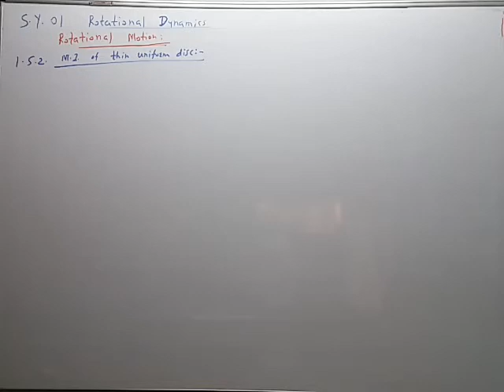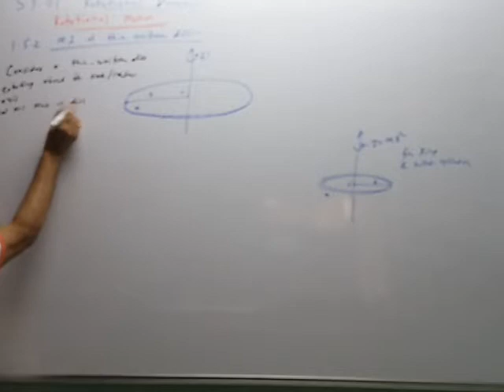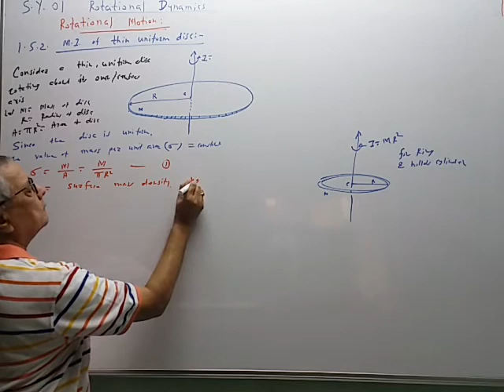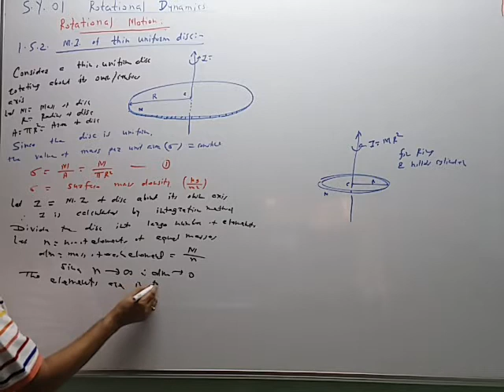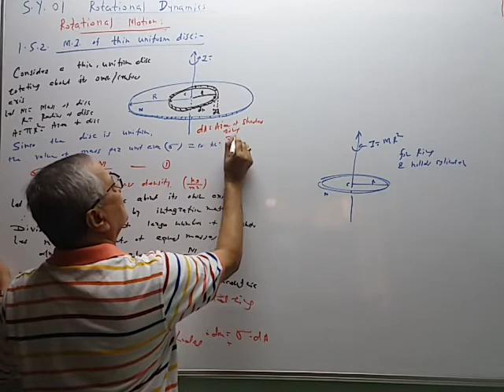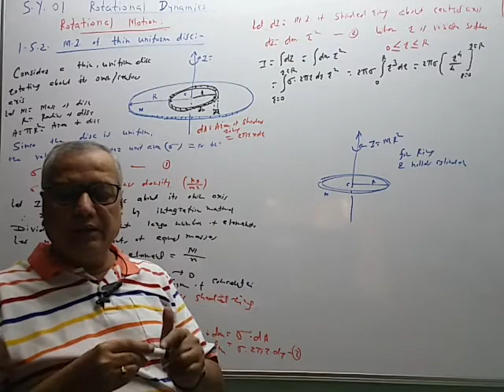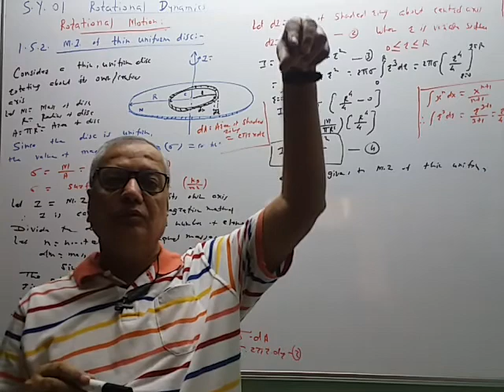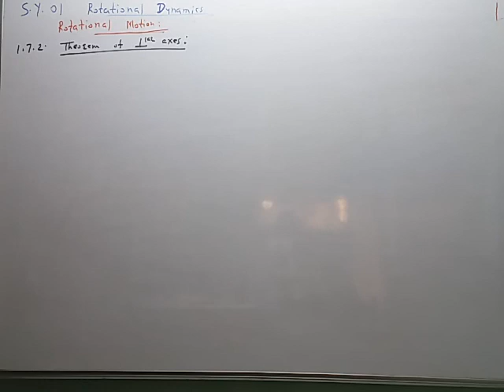SY-01, L-18 a: Rotational dynamics:M.I. of thin uniform disc.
Moment of inertia of thin uniform disc about central axis.